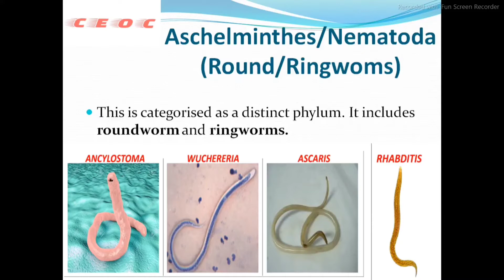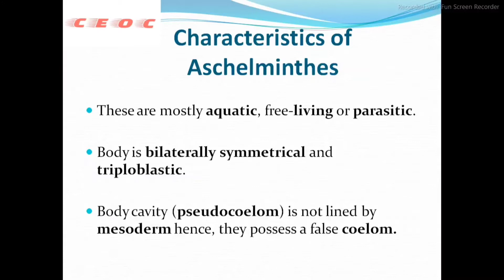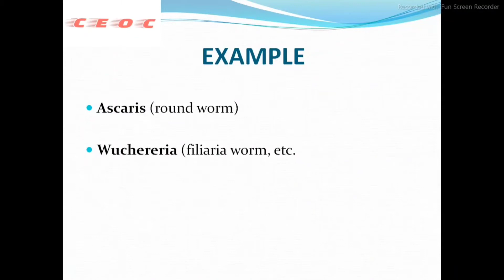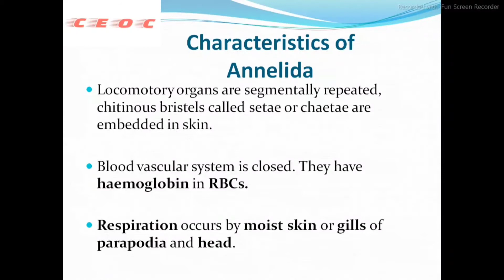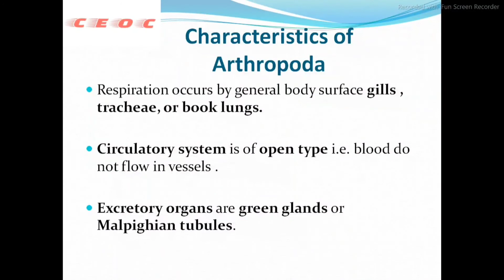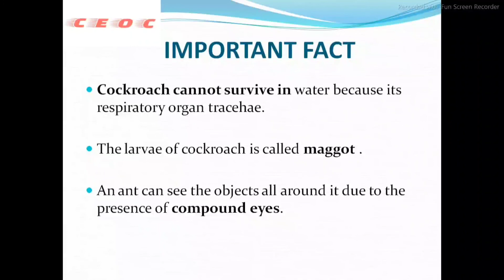Animal kingdom part 3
animal kingdom

aschelminthes / Nematoda / ringwoms

phylum annelids

arthropods

phylum mollusca